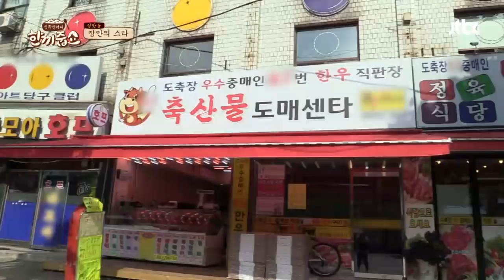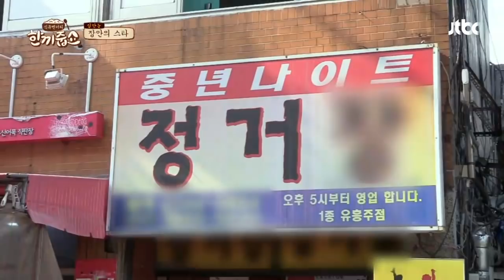(당황) 마마무 화사(MAMAMOO Hwa Sa)의 더위 극복법 ☞ 벗고 다니기♨ 한끼줍쇼 90회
마마무만의 더위 극복법
화사의 극복법은 '벗고 다니기'(?)
화사의 솔직함에 더 땀나는 호동;;
벗고 다닌다=여름엔 시원하게 다닌다는 뜻